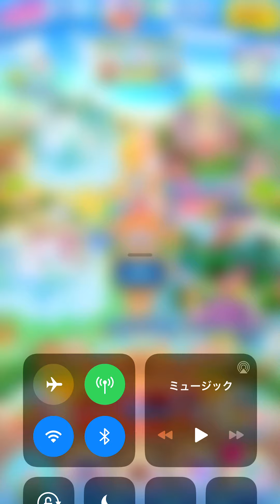このゲームに3連休を捧げた（MAP4）ディズニーツムツムランドこれ以上進めない⁉︎現時点での限界点に到達する回【2つの運ゲー（爆発風船運＋サブツム運）をクリアしてもなお到達しない】